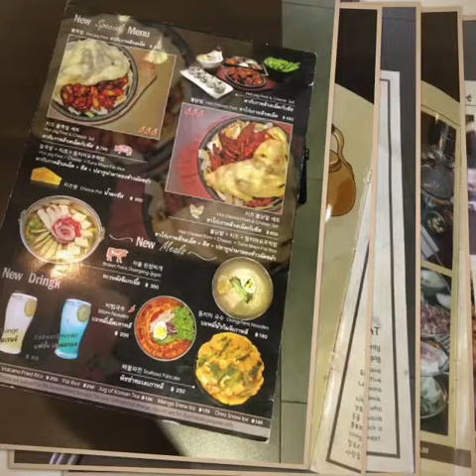เกาหลีสายปิ้งย่างไม่ควรพลาด ทงคึนกุย สยามซอย1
ร้านอาหารเกาหลีปิ้งย่างสุดฟิน ทงคึนกุย สยาม ซอย ตรงข้ามสกาล่า มองหาไม่ยากครับ ร้านนี้นำความเป็นเกาหลีมาเต็ม มีพนักงานคอยดูแลปิ้งให้ ตัดให้ เตามีร่องใส่ไข่ย่าง ผักมาเต็ม ส่วนต่างๆของหมูและวัวก็แปลก คือมีกระเพาะ มีเนื่อตรงร่องซี่โครง มอบประสบการณ์ใหม่ๆของการกินปิ้งย่าง มาลองสักครั้งแล้วค่อยบอกตัวเองว่าชอบมั้ย ส่วนตัวชอบมาก เลยไปมาหลายรอบ คนเดียวก็เคย 55555